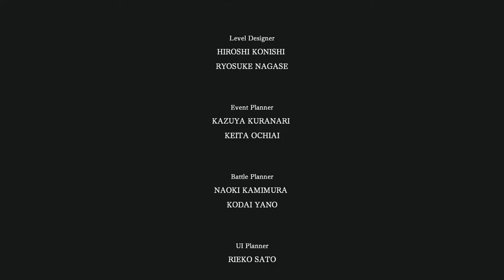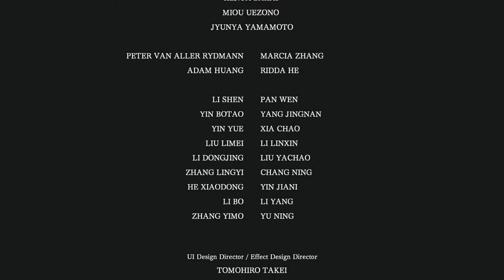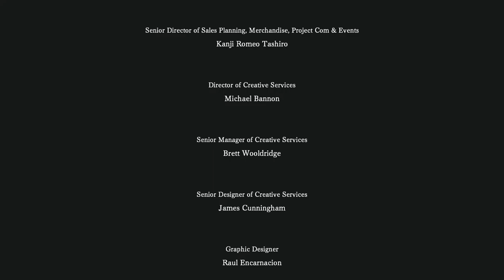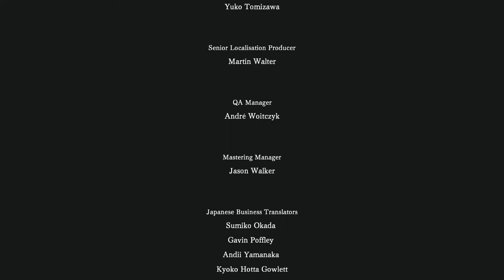I am Setsuna [16F] Mission Accomplished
Well, at least I didn't die on the final boss.

I disliked I am Setsuna. Not a single one of the emotional beats worked for me, and I struggled to appreciate any of the characters. Spoilers follow.

We never understood why Endir didn't kill Setsuna. I assume he was moved by Setsuna's understanding, but since he's basically a cipher, we never see his thought process. Similarly, we lose out on a ton of catharsis from Nidr not telling Setsuna that he's her father. I have no clue why we get the reaper in our party immediately before the final boss.

Characters never ask the obvious questions. Aeterna is incredibly suspicious during half of the game, but everyone just lets that slide. Why? The most egregious plot point of all was the previous sacrifice dying of unrequited love, which is maybe the worst plot development I've seen in any game.

I understand why they introduced a time loop (they were trying to evoke Chrono Trigger, which they completely failed at), but that always feels hackneyed, and you are really putting yourself at a disadvantage when you do. Some games manage to overcome it, but I am Setsuna does not have the chops to do so, especially as a last moment revelation that could have easily been cut from the game.

The combat was passable (although they clearly didn't have any faith in it, as halfway through the game I could one shot 99% of encounters without losing any MP), but the way you had to farm spritnites was tedious and practically impossible without a guide. The guide I was following told me I had to get one spritnite—battlecry—but when I saw the requirements, I couldn't be bothered. Not the best if you're going for mechanical complexity.

Setsuna's character was woefully naive throughout the whole game. She keeps on trying to kill herself to save one character, which speaks to her willingness to doom the whole world just to save one person who would then die anyway. That said, clearly her being the sacrifice didn't really matter, as we've seen you can swap out people at a whim, which makes the fact that her entire family has been chosen as sacrifice much more suspicious. Who is choosing, and why do they hate her family so much?

I was glad Endir finally got the closure of killing Setsuna, but wasn't sure why she had us do it. She clearly was trying to show compassion to the kid by absorbing his essence, but it undercuts it pretty strongly when you just get yourself killed after.

The setting was incredibly bland. Snow may be the least interesting setting, and it's I am Setsuna's only setting. Combined with the piano, it gave the impression of a low budget affair.

That was compounded by some really amateur choices: the controller dead zone implementation was incredibly poor, and it led to not being able to move characters at a slight angle, which made navigating some of the bridges tedious. The save order being in chronological order instead of reverse chronological was another rookie mistake. These are easy problems to fix. Why didn't they fix them?

I'd say that this felt like an indie JRPG, but that's unfair to indie JRPGs. They wouldn't have made the same mistake, and probably would have at least made an attempt at a more interesting story to boot. There are probably hundreds of better JRPGs. Skip this one.